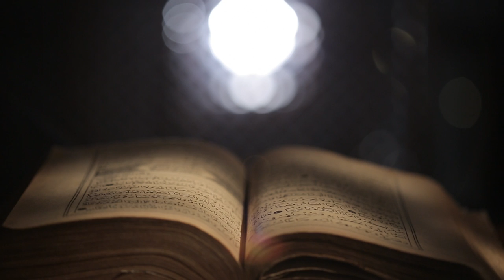NUR İLİM VE EĞİTİM VAKFI TANITIM